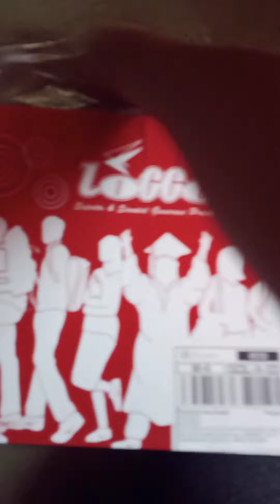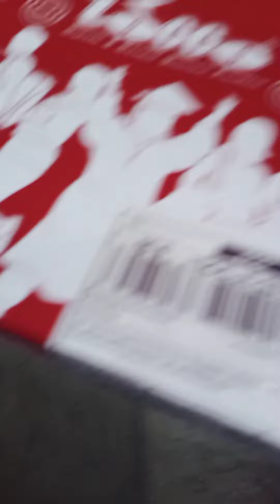Unboxing sepatu 50 ribu.